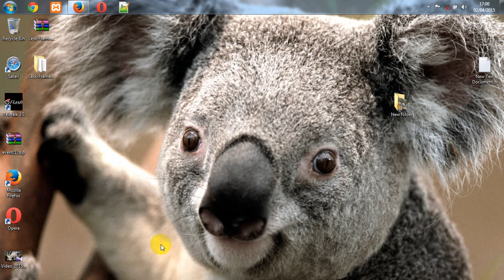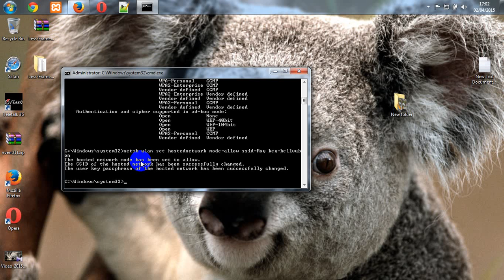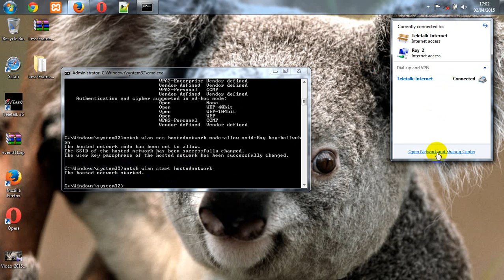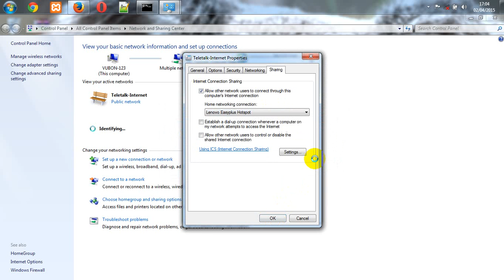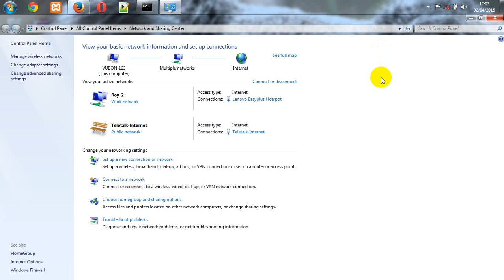How to make windows laptop hotspot wifi network